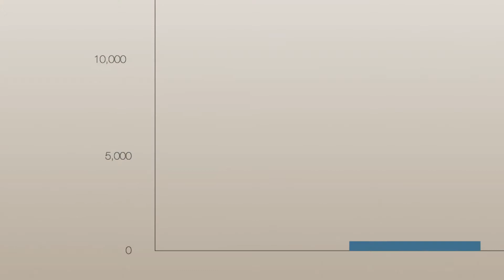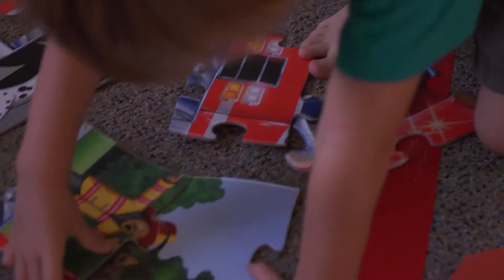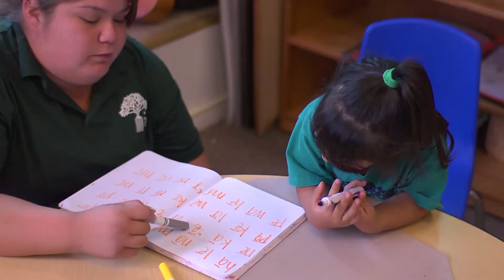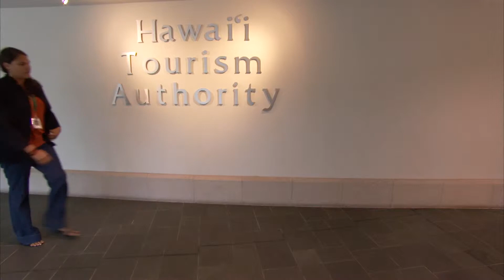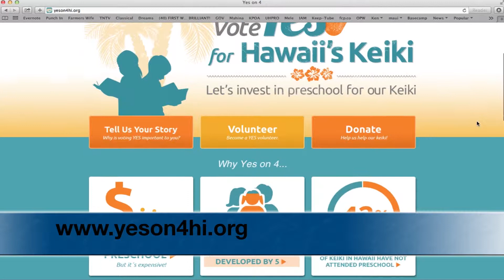Kamehameha Schools | Vote Yes 4 The Keiki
Hawaiʻi is one of the remaining ten states in the U.S. that has yet to adopt the idea of supporting private preschools through state and outside funding. The Yes on Four Campaign aims to further the conversation of bring that opportunity to Hawaiʻiʻs youth.